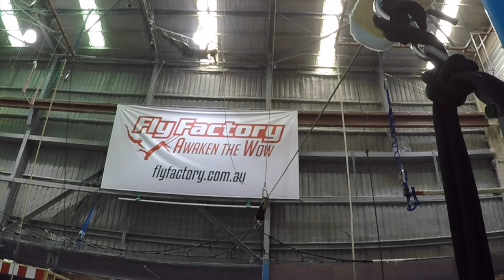Flying Trapeze Class T4 W3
Massive day today with all the crew back to full flying capacity after injuries and surgeries, and some awesome achievements made!
- Hannah & Georgia worked on 'Straddle Kip Combos'
- Kat started 'Cut Catch'
- Megan got her 'Uprise & Hipcircle' out of lines
- Hannah did some 'Straddle Tornados' out of lines
- Kat's first splits & catch
- Both Bec & Kat had their first catch since injury
- Megan & Georgia started 'Flexus Return'
- Kat did an amazing 'Whip Turnaround' first time!!
- Megan got her rope climb to catch trap

Plus lots of tricks practice... Cut Half, Gazaulto, Drive, Hocksaulto, Lay Full, Layout

Special mention to Flycologist Steen for his amazing Double!!